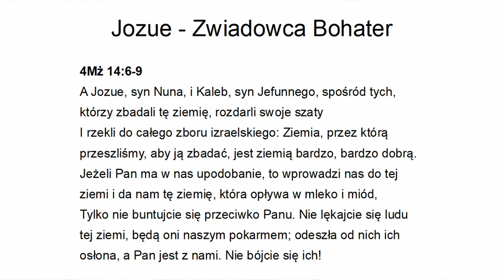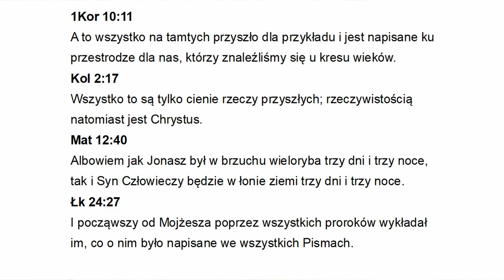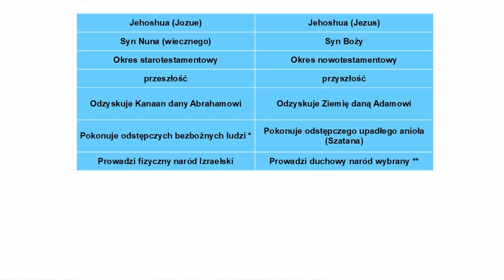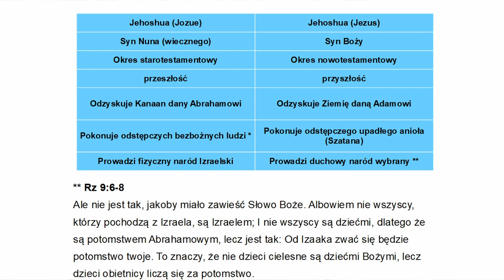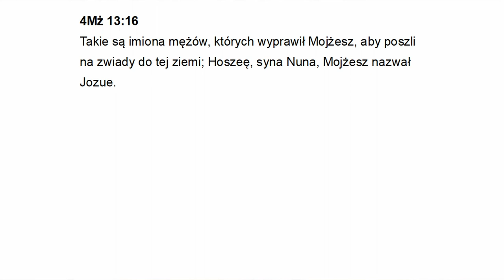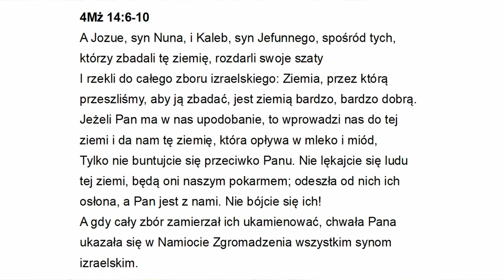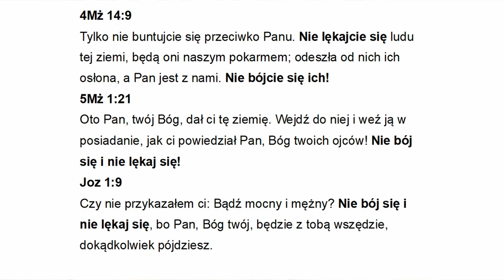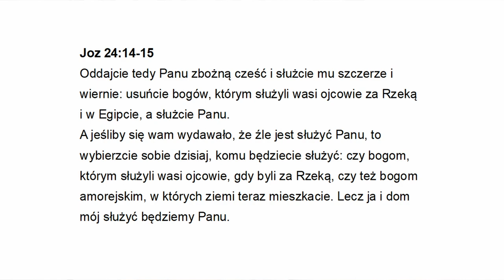Jozue, Zwiadowca Bohater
Zapraszamy do wysłuchania kazania Radosława Włodarskiego, które 9 marca 2024 roku wygłosił w naszym zborze w Sosnowcu.